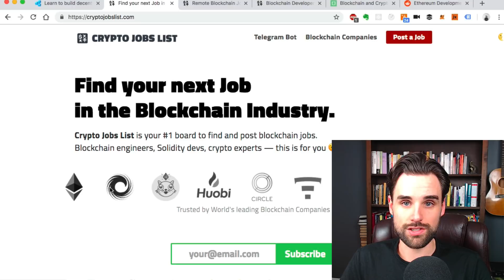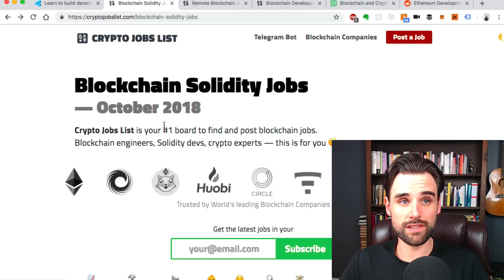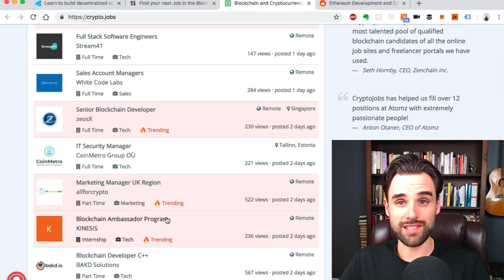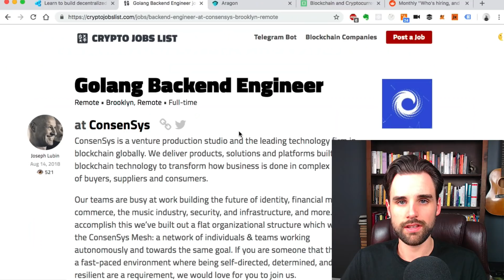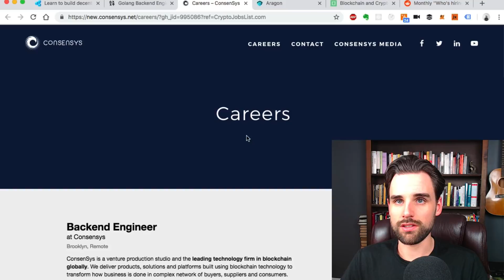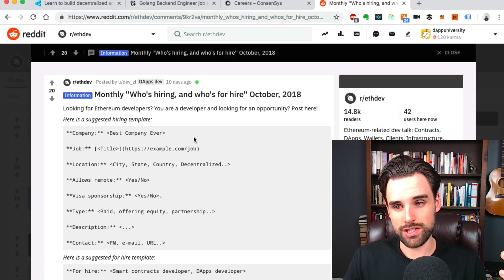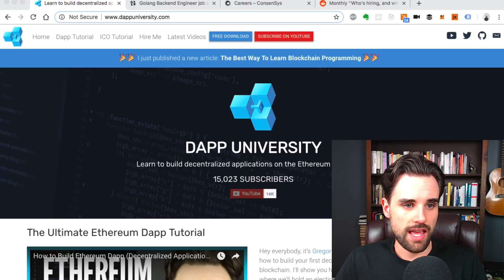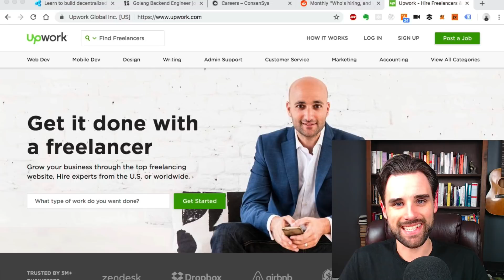How To Get a Job as a Blockchain Developer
How to Build Ethereum Dapp (Decentralized Application Development Tutorial)